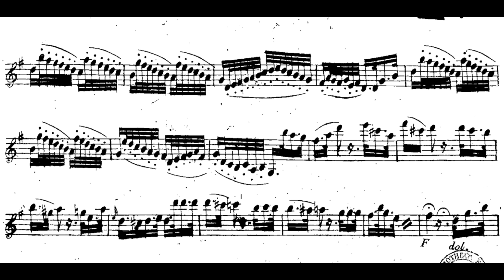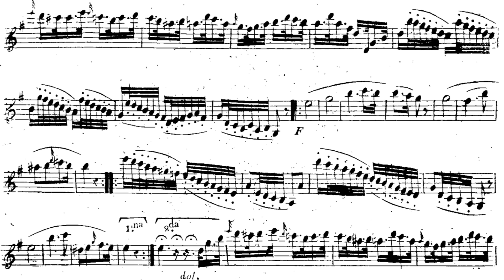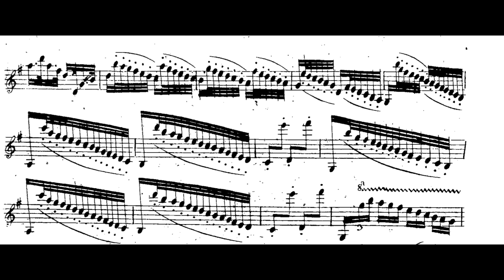Paganini - 6 Sonatas, Op. 3: No. 2 in G Major (Sheet Music)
Played on Paganini's violin (Guarneri del Gesù "Il Cannone")
Composer: Niccolò Paganini
Dedicated to Ragazza Eleonora.
Violinist: Mario Trabucco
Guitarist: Josè Scanu

0:00 Adagio con dolcezza
2:21 Andantino scherzoso